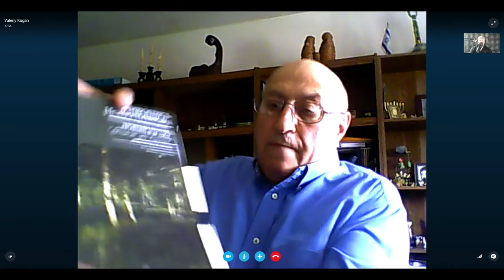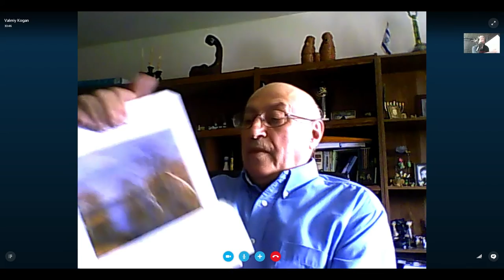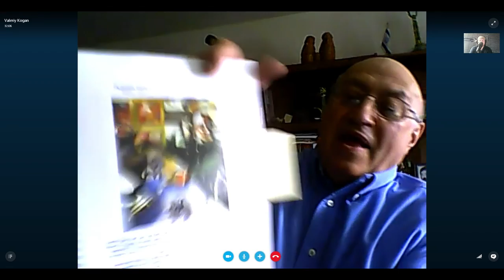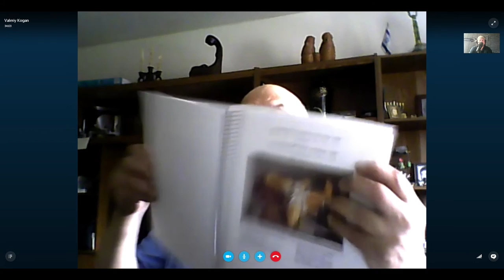Центр Sungates. В.Коган: «Поэзия живёт … своею Жизнью»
Центр Sungates начинает новый цикл программ: "Картины пообщались с нами в рифму", в котором принимает участие ее автор - Валерий Коган - доктор наук, профессор, поэт, журналист, публицист.